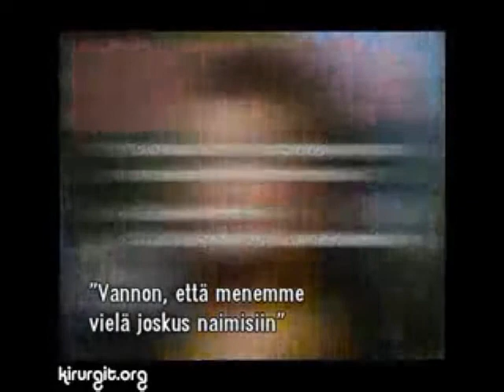Ellen Pompeo LA Confidential Cover party 2007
ELLEN POMPEO